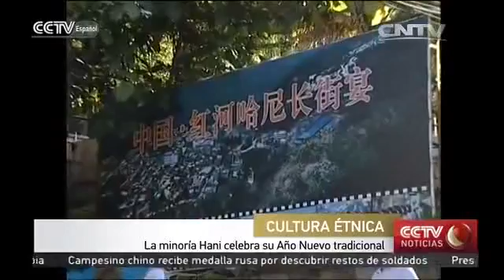La minoría Hani celebra su Año Nuevo tradicional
La minoría étnica de los Hani, cuyas terrazas de arroz dan color al paisaje de la provincia de Yunnan, en el sudoeste de China, celebran estos días su Año Nuevo. Se trata de un momento para cantar, y disfrutar de la comida y el vino de arroz.

Por la mañana, cada familia ofrece al líder del pueblo tres boles de vino, tres boles de agua y tres piezas de un pastel de arroz glutinoso llamado "Tuanyuan", que literalmente significa "Unión". Estos tributos forman parte de un antiguo rito para recordar a los ancestros.

Por otra parte, se fortalecen los vínculos de sangre ofreciendo carne a las personas de edad más avanzada del clan. Los aldeanos se visitan los unos a los otros vistiendo ropas tradicionales, y los cantantes entonan antiguas canciones. Sin embargo, el momento álgido del festival se produce con el banquete de la Larga Mesa, también conocido como el banquete de la Larga Calle o del Largo Dragón.